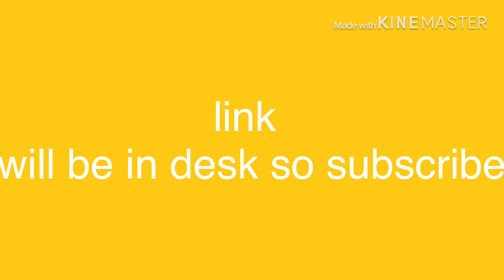shoutout to kevin cleary